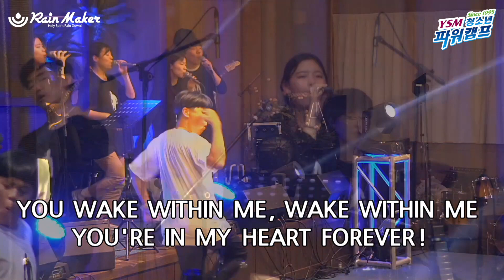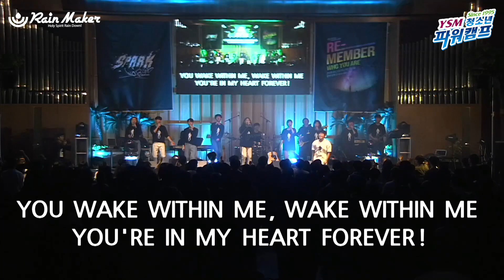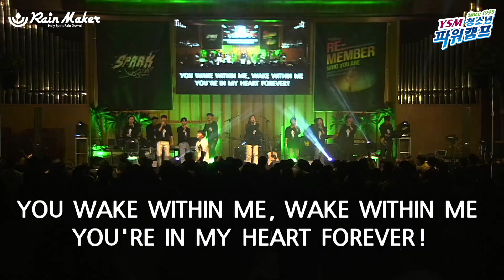RainMaker - Wake (2020 겨울 YSM 파워캠프 2차 첫째 날 Power Praise 실황)